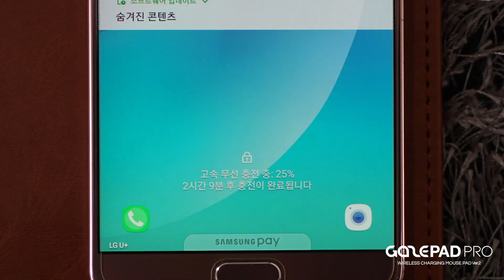GAZE PAD Pro 무선충전 마우스패드 Ver.2 by 게이즈랩 (게이즈패드 프로 : GAZE Wireless Charging Mouse Pad)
게이즈패드 프로(GAZEPAD PRO)는 ‘무선 충전 마우스패드’에 세계 최초로 ‘3코일 시스템’을 적용한 제품입니다. 더 자유롭고 편리하게 스마트폰을 충전하고, 책상 위를 깔끔하게 정리해보세요!

지금 15% 할인된 가격에 제품을 만날 수 있습니다.